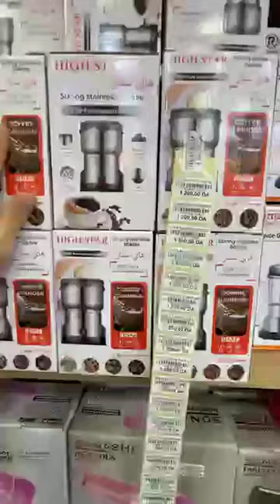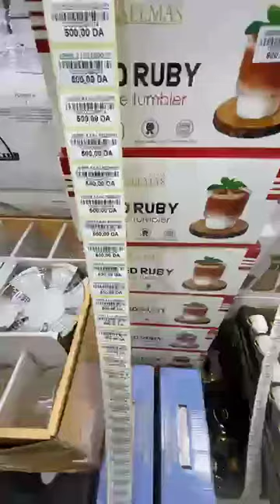10 octobre 2024